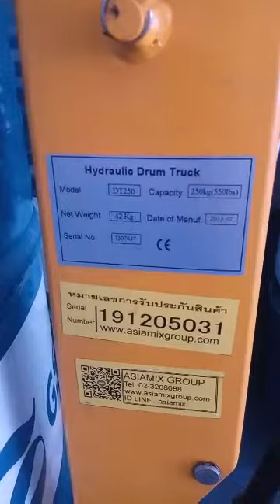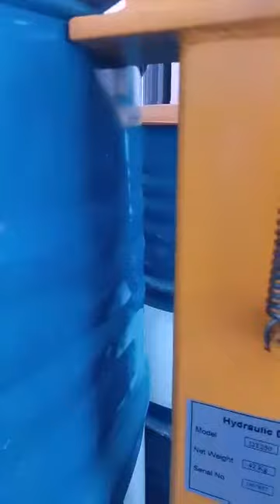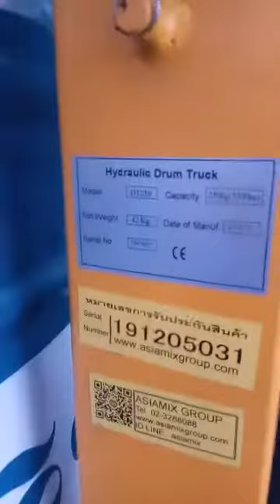Alat angkat untuk drum oli(hydrolic drum truck)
Alat angkat untuk drum oli(hydrolic drum truck),alat ini sangat membantu sekali untuk agen oli druman